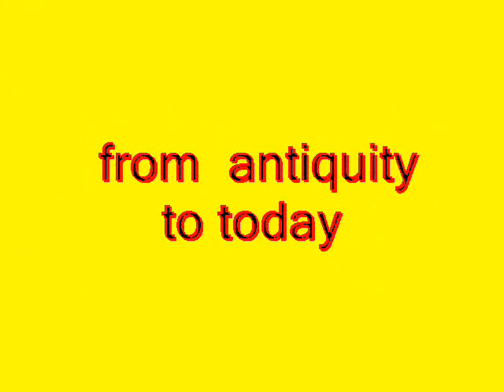Thailand, Bangkok- from antiquity to today